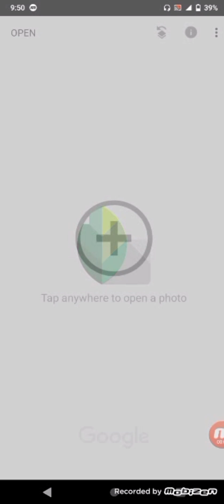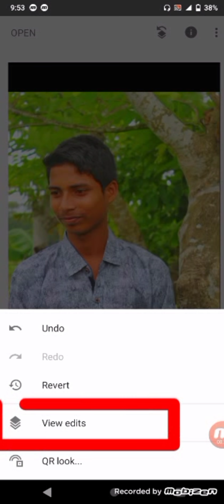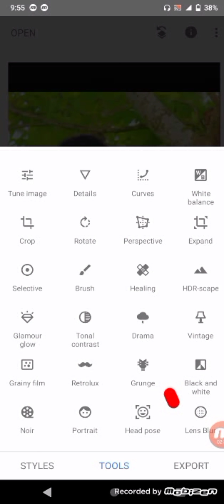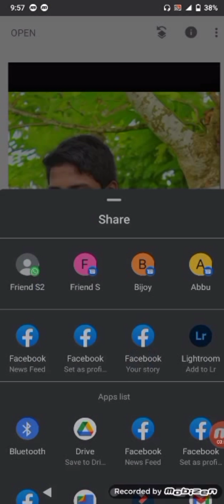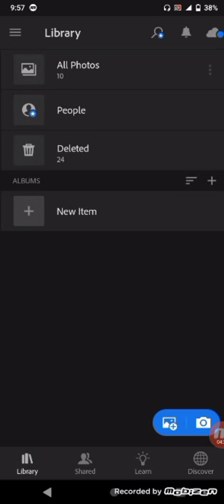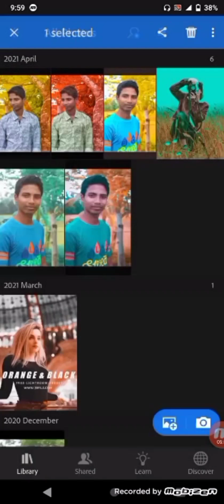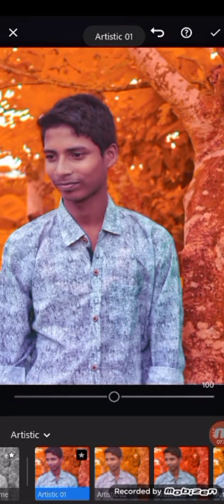Snapseed Background Colour Change |Snapseed Photo Editing |Lightroom Photo editing |S.A.Editing zone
{ ◀️ DOWNLOADE }

                ↘️COLOUR PANEL & PNG⤵️